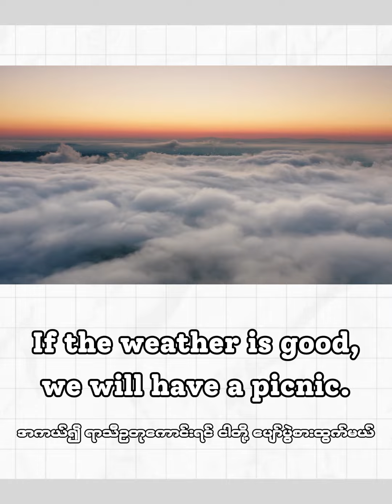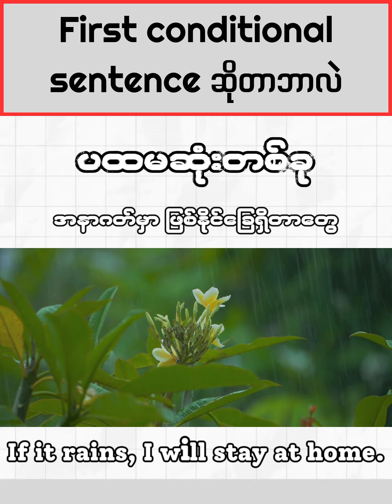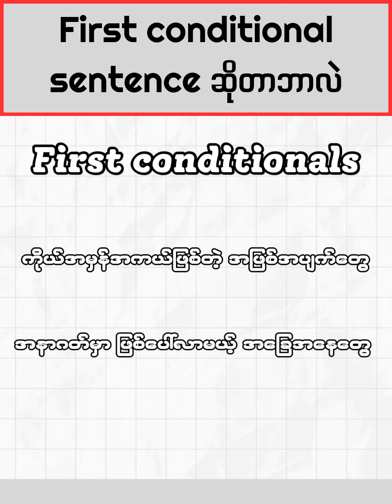First conditional sentence အကြောင်း လို လို ရှင်း (Episode 14)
မင်္ဂလာပါ ဒီ channel မှာ English စာနဲ့ ဆိုင်တဲ့ video တွေကိုတင်မှာဖြစ်ပါတယ်၊
ကျွန်တော် ဒီ channel ကို လုပ်ရတဲ့
အကြောင်းက အားလုံးလဲ သိတဲ့အတိုင်းပဲ YouTube ပေါ်မှာ English လေ့လာလိုရတဲ့
Channel တွေကများတယ်၊ ဒါပေမယ် ဆိုးတာက မြန်မာဘာသာစကားနဲ့ English
လေ့လာလို့ရတဲ့ channel က တော်တော်ရှားတယ်၊ channel ၅ခု ၆ခု လောက်ပဲရှိမယ်လို
ကျွန်တော်ထင်တယ်၊ ဒါကြောင့် ကျွန်တော် ဒီ channel ကို လုပ်ဖြစ်တာပါ၊ ဒီလိုတွေ
ပြောနေလို ကျွန်တော်ကို ဆရာတစ်ယောက်လိုမထင်စေချင်ပါဘူး၊
ကျွန်တော်ကိုယ်တိုင်လဲ English ကျွမ်းကျင်ချင်လိုလေ့လာနေတာပါ၊ ဒါကြောင့်
ကျွန်တော်နဲ့ ဘဝတူတဲ့ သူငယ်ချင်းတွေအတွက် ကိုယ်လေ့လာထားတာ တွေကို
ပြန်မျှဝေပေးမယ်ဆိုပြီး ဒီ channel ကို လုပ်ဖြစ်တာပါ၊ ဒီလို လုပ်လိုက်တဲ့အတွက်
ကျွန်တော်ကိုယ်တိုင်လဲ ကိုယ်လေ့လာထားတာတွေကို ပြန်မှတ်မိစေသလို
သူငယ်ချင်းတို့အတွက်လဲ အကျိုးရှိမယ်လိုမျှော်လင့်ပါတယ်၊ ဒီမှာတစ်ခုပြောချင်တာက
ကျွန်တော်ကိုယ်တိုင်လဲ လေ့လာနေတုန်းဖြစ်တဲ့အတွက် အမှားတွေပါနိုင်ပါတယ်၊
ဒါကြောင့် အမှားတွေပါသွားခဲမယ်ဆိုရင် အားလုံးကိုတောင်းပန်ပါတယ်၊ ပြီးတော
ကျွန်တော်မှား နေတာကိုလဲ ထောက်ပြပြောဆိုလိုရပါတယ်၊
ဒါပေမယ် ရိုင်းတာတွေ ဆဲတာတွေတော့ မလုပ်ပါနဲ့၊ အာ့လိုတွေ လုပ်ရင်တော့
Ban ပါမယ်၊ ကျွန်တော်လဲ အတတ်နိုင်ဆုံးအကောင်းဆုံး ဖြစ်အောင် ကြိုးစားပြီး
video တွေကို ဖန်တီးပေးမယ်လို ကတိပေးပါတယ်၊ video တွေကို တစ်ပတ်ကို
တစ်ပုဒ်နှုန်းတင်နှိုင်အောင် ကြိုးစားပေးပါမယ်၊ အားလုံးလဲ သိတဲ့အတိုင်းပဲ
Video တစ်ပုဒ် ဖန်တီးတယ်ဆိုတာ မလွယ်ပါဘူး၊ ဒါပေမယ် တတ်နိုင်သမျှပိုပြီး
ဖန်တီးနိုင်အောင် ကြိုးစားပါမယ်၊ ကျွန်တော် video တွေကို အချိန်ကုန်ခံ
ကြည့်ပေးတဲ့ မိတ်ဆွေတွေအတွက် အချိန်ကုန်ရကျိုးနပ်အောင် video တွေကို
ဖန်တီးပေးပါမယ်၊ နောက်ထူးခြားတာတစ်ခုက ကျွန်တော် ၁၀တန်းပြီးထဲက
အပြင်မှာ English စာသင်တန်းဆိုပြီး သီးသန်သွားမတတ်ပဲ online ကနေပဲ
English ကိုလေ့လာတာပါ၊ ဒါကြောင့် English စာလေ့လာနေတဲ့ မိတ်ဆွေတွေအတွက်
အသုံးဝင်မယ် website တွေ mobile application တွေနဲ့ YouTube channel တွေကို
လည်း ပြောပြပေးပါမယ်၊ နောက်ပိုင်းကျရင် ကျွန်တော် စဉ်းစားထားတာတစ်ခုရှိတယ်
ဒီ channel ကို ကြည်နေတဲ့ သူငယ်ချင်းတွေအတွက် zoom meeting တွေလုပ်ပြီး
Speaking လေ့ကျင်ဖို့ စီစဉ်ထားတာရှိပါတယ်၊ ဒါပေမယ် အခုတော့ မဟုတ်သေးပါဘူး
ကျွန်တော်မှာလဲ တစ်ခြားအလုပ်တွေရှိသေးတဲ့အတွက် မအားလို့ပါ၊ စိတ်မပူပါနဲ့၊
ဒီအစီအစဉ်လုပ်ဖြစ်တယ်ဆိုရင် YouTube ပေါ်မှာ အားလုံးကို အသိပေးပါမယ်၊
Video အသစ်တင်တိုင်း သိချင်ရင်တော့ notification ball ကို နှိမ်ထားလို ရပါတယ်၊
Facebook မှာလဲ page ရော English စာလေ့လာတဲ့ group ရော ၂ခုလုံးရှိပါတယ်၊
Join ချင်တယ်ဆိုရင် description ထဲမှာ link ထည့်ပေးထားပါမယ်၊ link ကနေတစ်ဆင်
join လို့ရပါတယ်၊ Telegram မှာလဲ English စာလေ့လာနေတဲ့ မိတ်ဆွေတွေအတွက်
English short Story တွေကို တင်ပေးတဲ့ channel ရှိပါတယ်၊ စိတ်ဝင်စားတယ်ဆိုရင်
description ထဲက link ကနေတစ်ဆင် join လိုက်ပါ၊ နောက်ဆုံးပြောချင်တာက
မိတ်ဆွေတို့အနေနဲ့ English နဲ့ ပတ်သတ်ပြီးဘာတွေသိချင်လဲ၊ ကိုယ်သိချင်တာကို
Comment မှာရေးခဲ့ပါ၊ ကျွန်တော် တတ်နိုင်သမျှပြန်ဖြေပေးပါမယ်၊

On this channel, I will create about English lesson video.